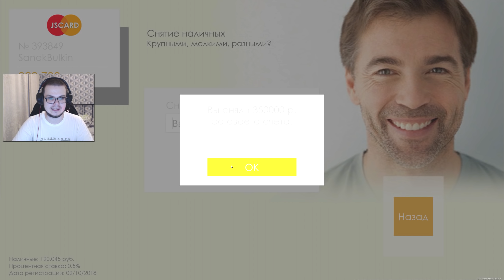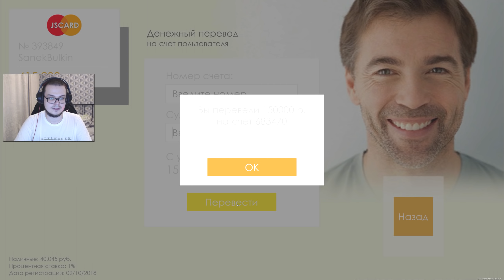МОЯ ПЕРВАЯ КВАРТИРА! КУПИЛ ХАТУ В ХРУЩЁВКЕ! (MTA | PROVINCE RP)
Играю на 5-ом сервере (с голосовым чатом), ник: Sanek_Bulkin
Как начать играть на Провинции?